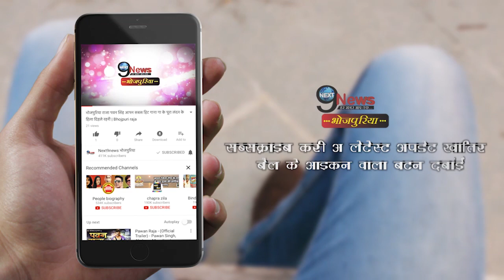पेड़ के अंदर उठी आग की लपटें, विडियो देख उड़ जाएंगे होश | Fire Outbreak Inside Tree